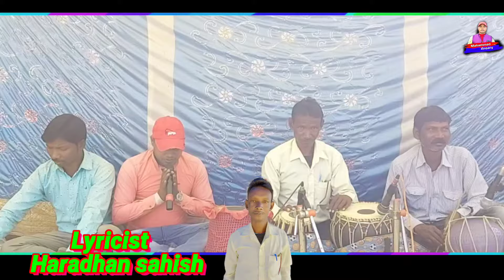Mahammad Ansari jhumur song|ভালবাসলে কেনে গো গোপনে গোপনে |Purulia new song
💥New Jhumur Song 💥
Song:- ভালবাসলে কেনে গো গোপনে গোপনে
Singer:- Mahammad Ansari
Lyricist:- Haradhan sahish
Instrumental music by :-  Samar Kalindi, Haradhan sahish fatik Kalindi
Video record By :- Bullet Kumar Mahato
Published by:- mahammad ansari
Shooting location Durgadih

স্টেজ প্রোগ্রাম এর জন্য যোগাযোগ করুন

Jhumur song
Jhumur song purulia
Jhumur gaan mahammad ansari
Jhumur song purulia new video
Mahammad Ansari jhumur
Mahammad Ansari new video
Mahammad Ansari new Jhumur Gaan
Mahammad Ansari jhumur geet
Mahammad Ansari
Jhumur song mahammad ansari
Jhumur gaan
Jhumur song
Jhumur geet
Purulia Jhumur Song
Purulia video
Purulia new jhumur
 Mahammad Ansari jhumur gaan
Mahammad Ansari jhumur gaan 2023
2023 Jhumur purulia
Mahammad Ansari jhumur
Jhumur
Jhumur song
Purulia Jhumur
Jhumur Sangeet collection